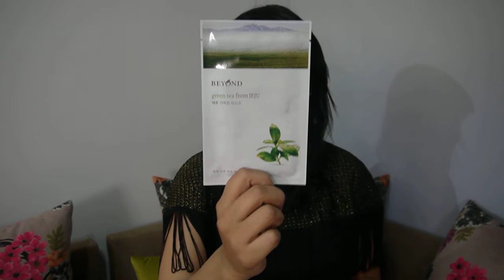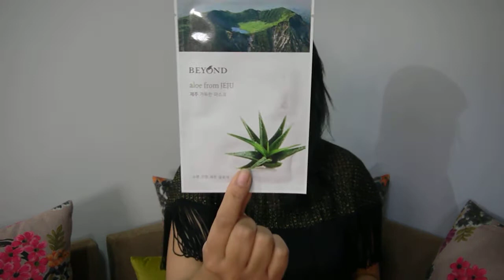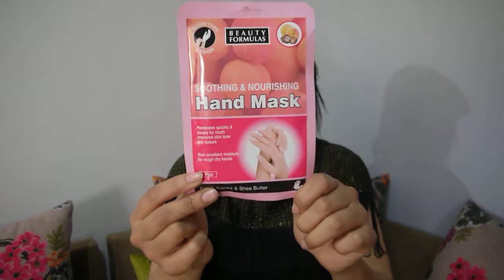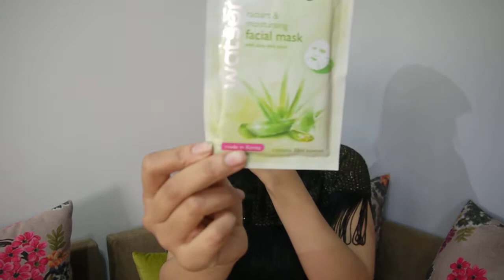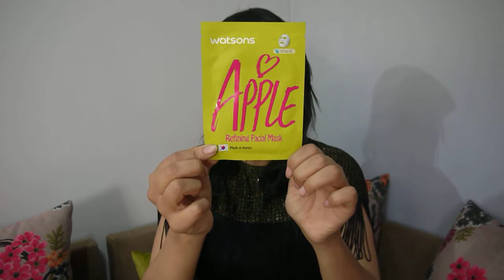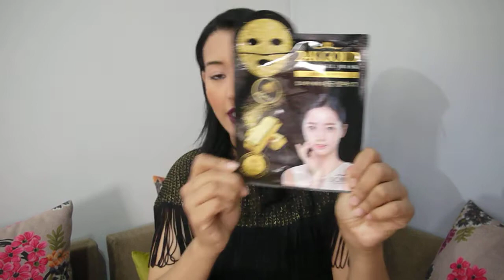Mes Découvertes du mois ❤ آخر إكتشافاتي